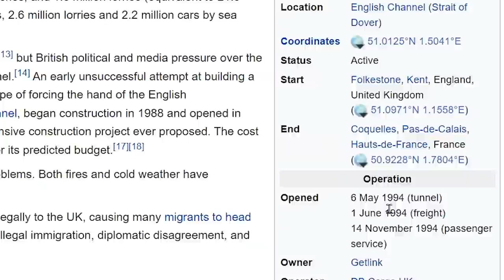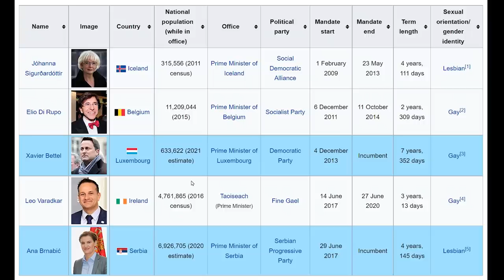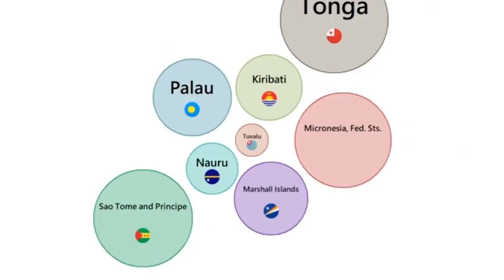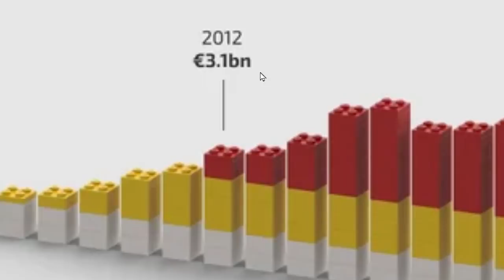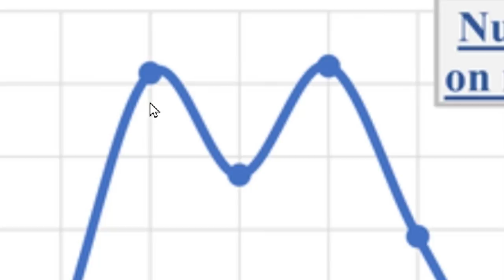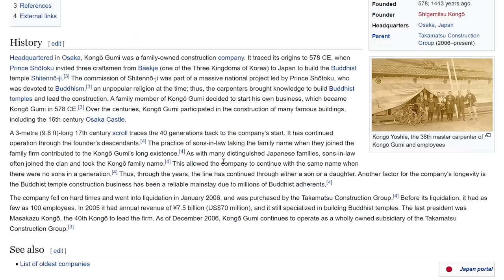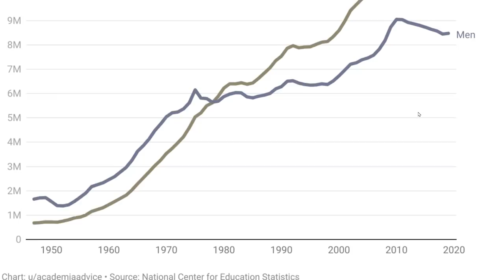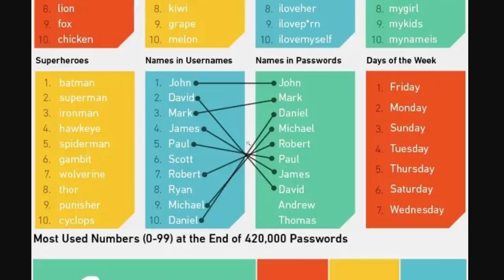Economy Size Comparison of Every Country in the World...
World Economies Agar.io style!

Aaron Franke
Abolish Wyoming 2021
AlfonzoM6
AryanAfterHours
Barnsky W
BringBackPolandball
Dalton D
Drew's Argentinan Grandpa
Drewsasussybakachangemymind
Elijah senpai
Full Send Nic
Hawkz Hawkz
I'm_boutta_nut
LuxembourgLover
McBlorf
MineBrothers999xtube
Multipler Sign
Papi Druwu
Patrick C
Peter T
Popcorn 2008
Ryan N
Stormtrooper501
Andrew L
Astrakonix
ClBlr
luxembourghater
Joe Dubya
OhYesGuy
RageCake
TannerOfNazareth